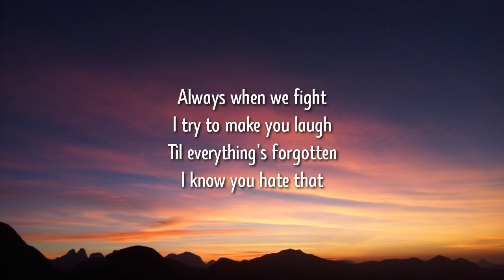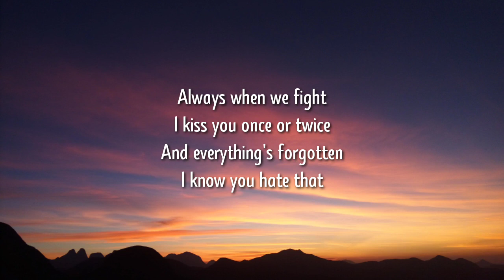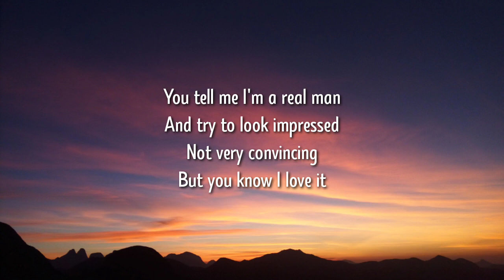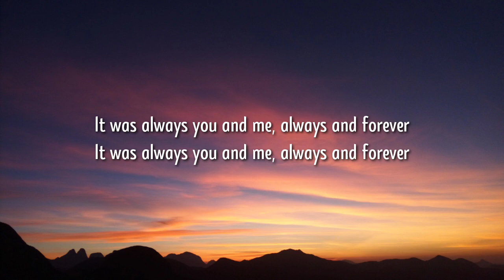The Wannadies - You & Me Song (Lyrics) "And it's always you and me, Always and forever" tiktok song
Lyrics

Always when we fight
I try to make you laugh
Til everything's forgotten
I know you hate that

I kiss you once or twice
And everything's forgotten

I love you Sunday song
The weeks not yet begun
And everything is quiet

And it's always you and me
Always and forever
You and me always and forever

And it was always
You and me always

You tell me I'm a real man
And try to look impressed
Not very convincing
But you know I love it

Now we watch TV
Til we fall asleep
Not very exciting
But it's you and me
And we'll always be together

It was always you and me, always and forever